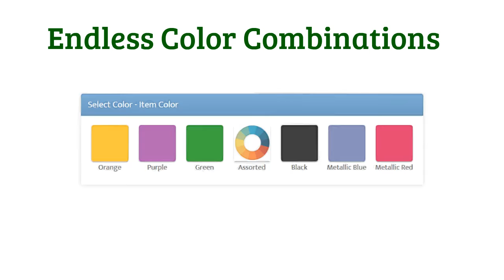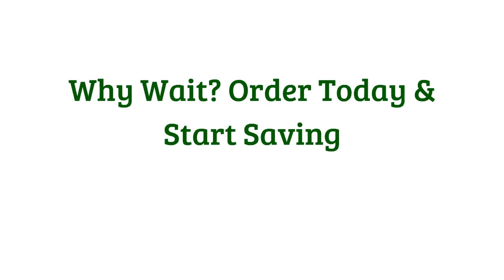Custom Folding Chairs - SuperiorPromos.com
After a long and hectic day at the office, one would like to relax and sit comfortably on a chair. Working for long stretches can put a strain on the neck, shoulder, and back. This is the reason why giving out promotional chairs can be effective in building up your brand to potential customers. A chair is an important furniture in both the home and office. Employees need to be comfortable in order to be productive in doing their work.
There are different varieties of logo imprinted chairs to choose from for promoting your business. Nowadays, there are chair models that come with an adjustable seat, arm rests, and swivel capability. Different chairs are made from a variety of fabric and they can also be adjusted depending on the weight and body type of the user. In choosing a promotional chair, you should first determine your budget as well as advertising needs.
When capitalizing on a custom chair, it is important to bear in mind your desired recipients. When it comes to chairs, not all types will suit your intended recipient. Some may have a back problem so they will need a chair that will address this concern. In the corporate setting, it will be used for an extended period of time so the chair should make your intended recipient as comfortable as possible.
Chairs are more preferred by customers than billboard advertisements or running 30-second commercials. Many businesses cannot afford to build up their brand because it can eat up a huge chunk of their advertising budget. In contrast, a custom printed chair will not break your bank. They can boost the exposure of your business much better because they ensure constant visibility of your business. Every time a customer sits on it, they will be reminded of your good deed.
Promoting your business can be quite stressful especially if you do not have sufficient budget. Spending on promotional chairs can be a worthwhile investment because it can generate huge returns in a short period of time. The savings you will get from using promotional chairs can be diverted to the more important aspects of your business.